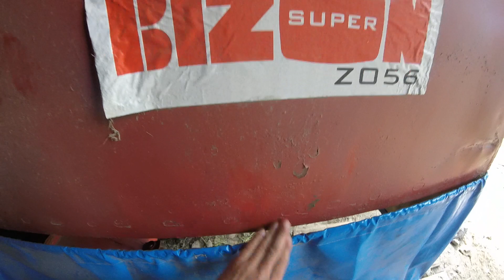Oprowadzenie po Gospodarstwie Wujka ! Vlog#31 BiZoN 5040 Wersja Eksportowa ! Dobijemy 8000 Widzów ?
Uwaga Bardzo Ważne ! Przeczytaj !

Witam jeśli to czytasz to ci Bardzo Dziękuje :) Staram się nagrywać jak najbardziej dobre Filmiki dla was i myślę że mi to całkiem dobrze wychodzi chodź nie zawsze tak jest ale ludzie i tak wypisują do mnie że jestem Najlepszy,żebym nie przestawał Nagrywać itp Bardzo mi miło z tego powodu i im za to Bardzo Dziękuje chciałbym was prosić o pomoc gdyż chciałbym by wybiło już na kanale ponad 8 tyś Widzów przed Żniwami dlatego też jeśli możesz zostaw po sobie ,,   Miły Komentarz oraz Łapkę w Górę  " by Filmik dotarł do jak największej widowni Oglądających wiem że Proszę was o zbyt dużo gdyż i tak oglądacie mnie i wspieracie w tym co robię ale jeśli ktoś może niech pomoże :) Z góry Dziękuje AgroMaxxx YouTube/Works ! :)